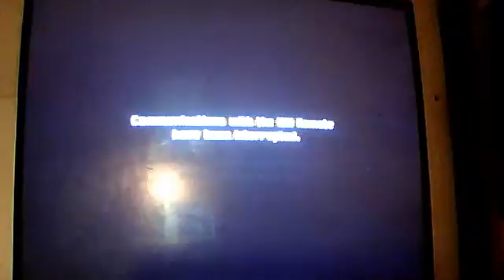Let's Play Metroid Prime Trilogy part 13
almost!! :D